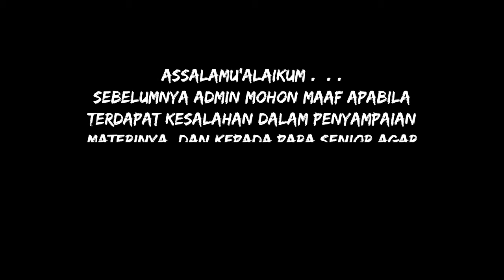Logat Sunda Kitab Fathul Mu'in #159 | Qouluhu : Wakuriha... [Juz 1 • Halaman : 190]